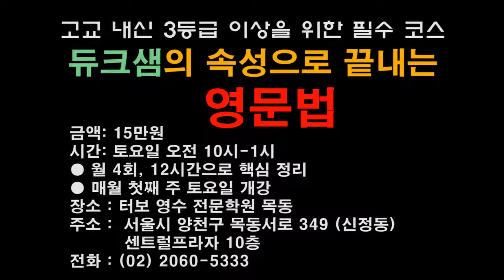【모의고사듣기파일】 고3 2017년 4월 모의고사 mp3 『학력평가』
수능영어 찍어서 3등급 맞기, 2022 수능영어 대비, 수능 잘 찍는 법, 수능영어 푸는법 (7개년 분석)

"최고한테 배우면 최고가 됩니다. 초등학교 시절부터 제 강의를 들었던 최초의 제자들 3명중 2명이 성장하여 서울대에 입학한 감동을 제 강의를 듣는 모든 학생들에게 실감시켜 드리겠습니다. 더 많은 학생들이 감동을 얻을 수 있도록 마음껏 퍼가시고, 소개도 많이 부탁드립니다. ★ turboschool.kr로 가시면 다른 무료 강의도 많고, 체계적으로 정리가 되어 있어서 보기 편하십니다. ★ 페이스북은 입니다. 친구나 follow 많이 해 주시기 바랍니다. 그리고, 강의가 좋다고 생각하시면 추천 눌러 주시는 센스^^ 부탁드립니다."

Duke샘